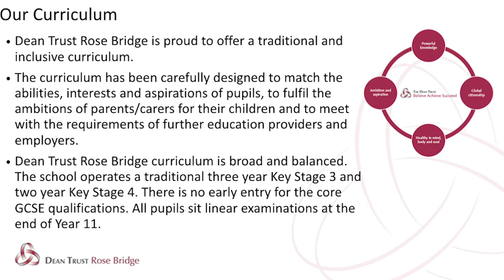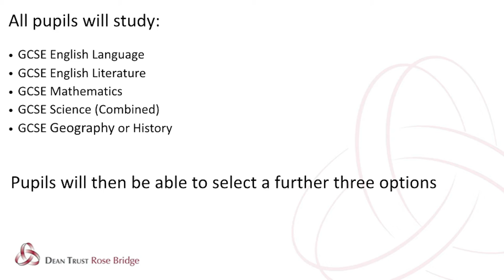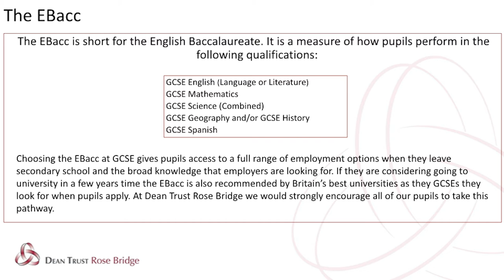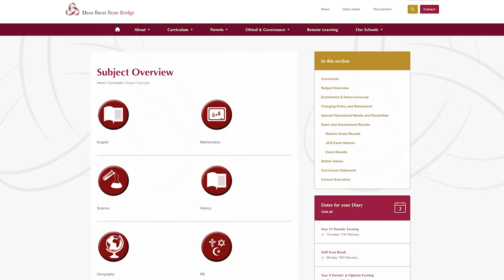DTRB: The Options Process 2021